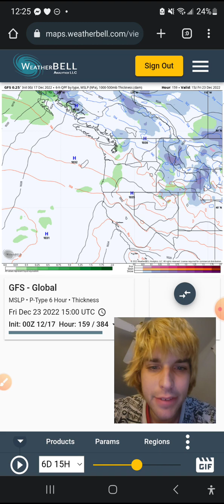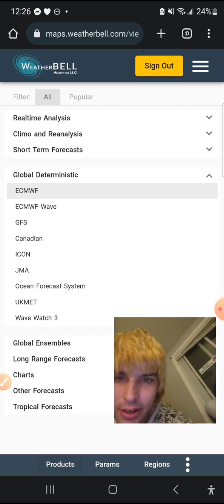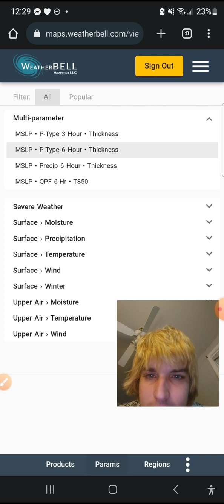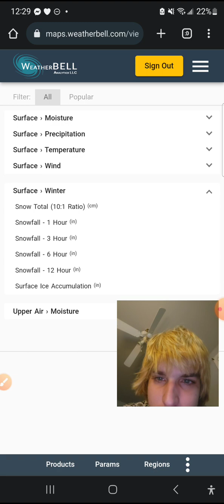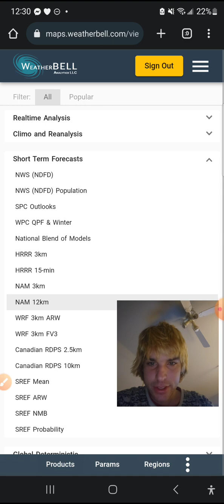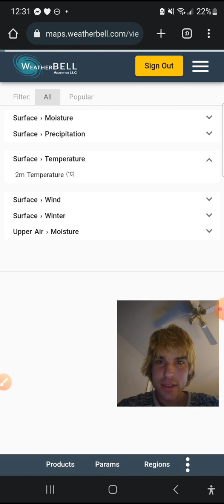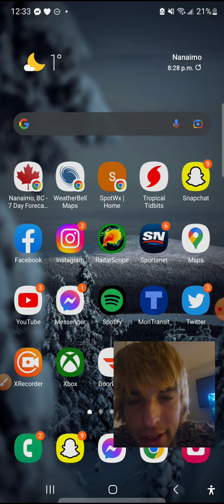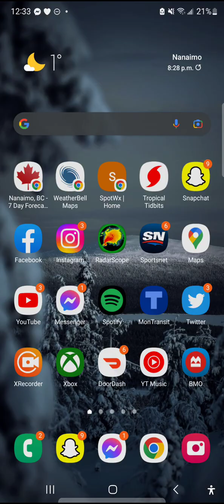Winter Weather update December 17th 2022 Snowqualls and Arctic air for for East Vancouver Island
Winter Weather update Nanaimo BC December 17th 2022  Snowqualls and Arctic air for for East Vancouver Island

as the BC South coast gets set to see another Arctic air event that potentially leads to another White Christmas 2 years  in a row in a place that is quite rare see we talk about the risk of snow and flurries and snow squalls in this video next week for East Vancouver Island Nanaimo BC might be hit with the most snow here why  Winter Weather update December 17th 2022  Snowqualls and Arctic air for for East Vancouver Island